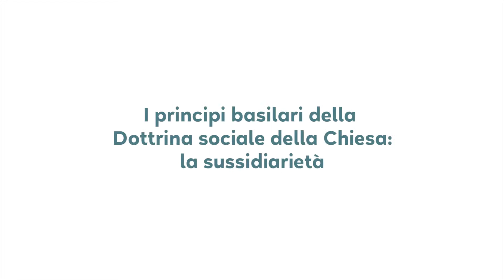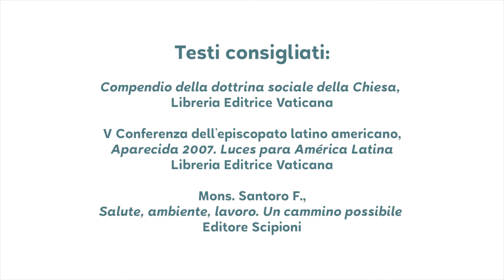S.E.R. Mons. Santoro, introduce il principio della Dottrina Sociale della Chiesa della sussidiarietà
Terzo pilastro della Dottrina sociale della Chiesa è la sussidiarietà, ovvero il principio per cui i corpi intermedi della società devono essere supportati e valorizzati dagli enti di livello superiore. S.E.R. Mons. Santoro per Cantieri di LavOro spiega l’importanza di avere ruoli diversi all’interno della società e il compito di tutelarne l’esistenza per lo sviluppo di buone pratiche.